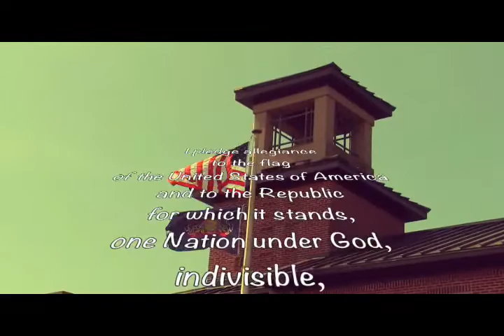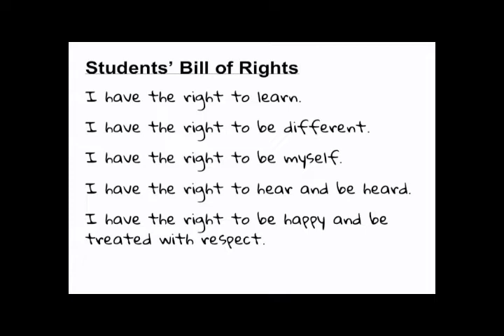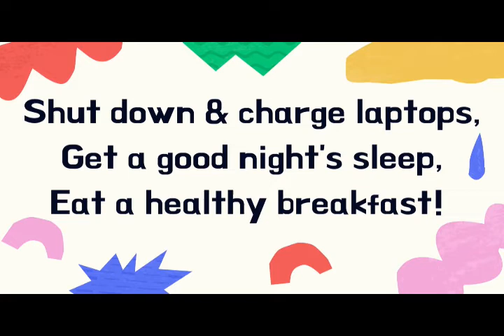EMN: Thursday, April 28, 2022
PSSA Edition